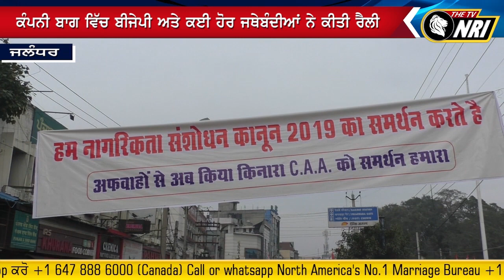Jalandhar ਤਿਰੰਗਿਆਂ ਦੇ ਨਾਲ ਭਰਿਆ , Modi ਦੇ ਕਾਨੂੰਨ ਦਾ ਸਮਰਥਨ | Citizenship Amendment Bill News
jalandhar latest news
citizenship amendment news
bjp rally news 2020
jalandhar today news